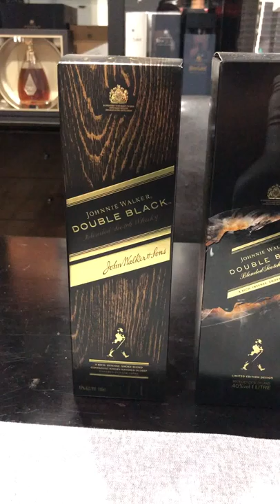Johnnie Walker Double Black Collection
My Johnnie Walker Double Black bottles